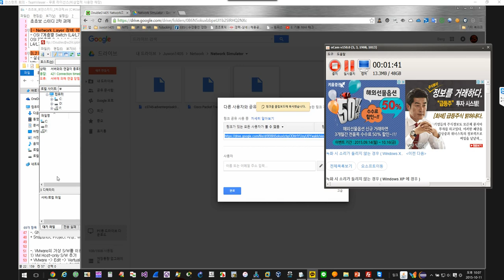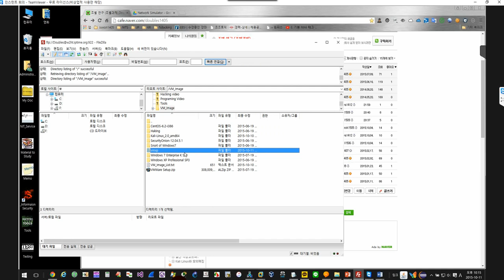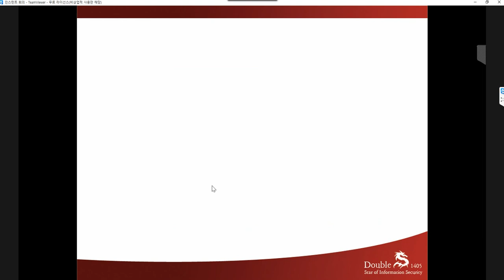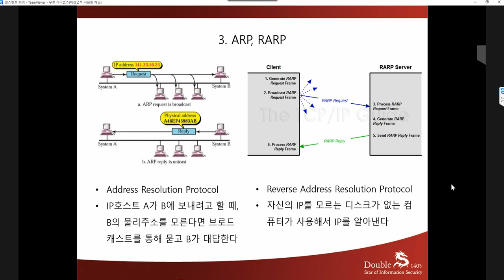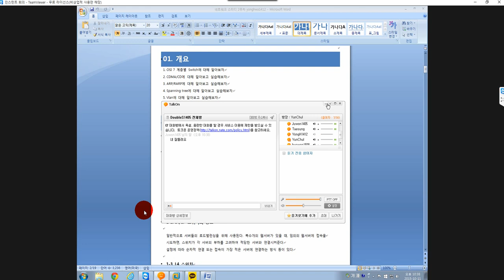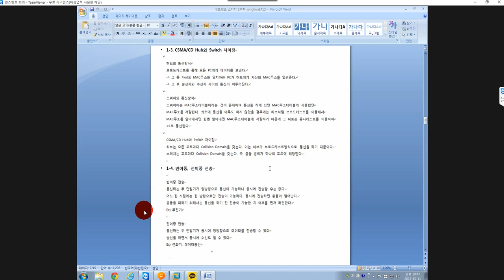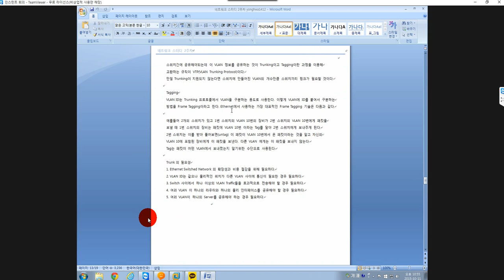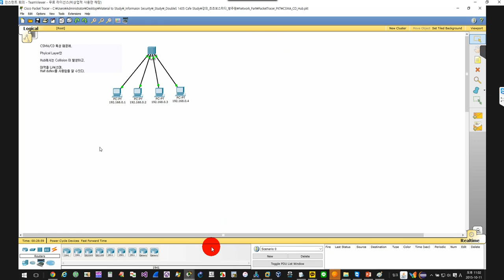Studying video2015 10 11일초초보스터디 2차1